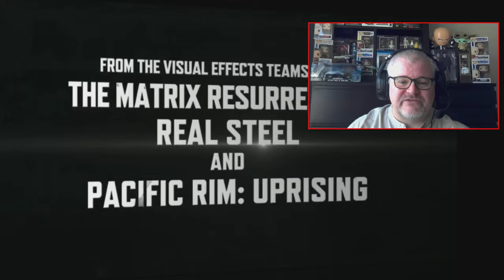Wolf Hound (2022) Action, War Film Review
Welcome to my review for the new WW2 Action Film Wolf Hound